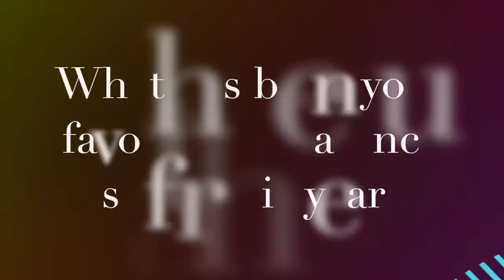February Newsletter - Miss Louisiana USA 2015, Candice Bennatt